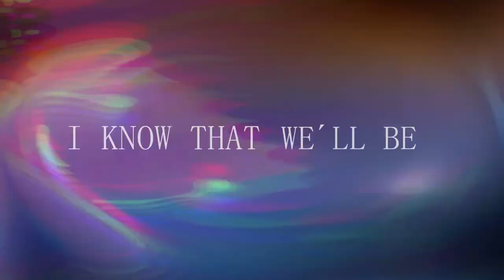AMV - Marcanne | Amphibia (Safe And Soud) sub ingles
Edit AMV de Amphibia (Safe And Soud)